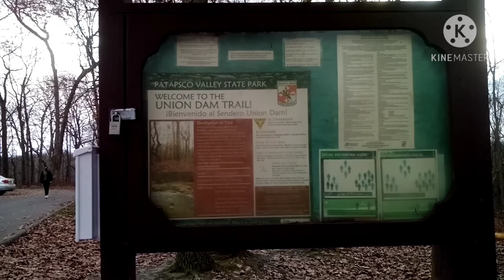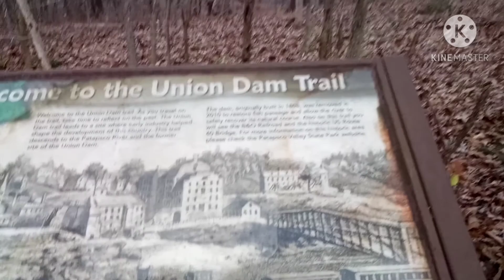Patapsco Valley State Park | Colors of Life with Fakiha